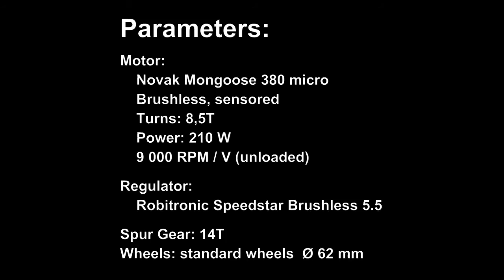Kyosho Mini Inferno - one lap around Hyundai in Nosovice 50 km/h onboard from passenger car & RC car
Kyosho Mini Inferno 1:16 electro buggy 4WD
One lap with RC car around Hyundai Motor Manufacturing in Nosovice in Czech Republic (5,7 km length)

Motor:
 Novak Mongoose 380 micro
 Brushless, sensored
 Turns: 8,5 T
 Power: 210 W
 9 000 RPM/V (unloaded)
Regulator:
 Robitronic Speedstar Brushless 5.5
Spur Gear: 14T
Wheels: standard wheeels ∅62 mm
Battery: 2S LiPo

Camera on RC car: Nokia N8